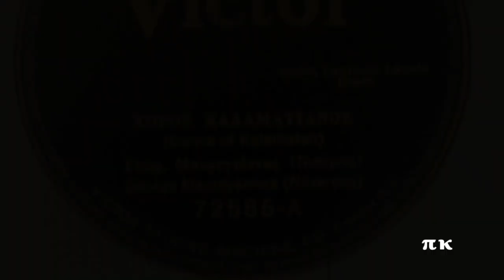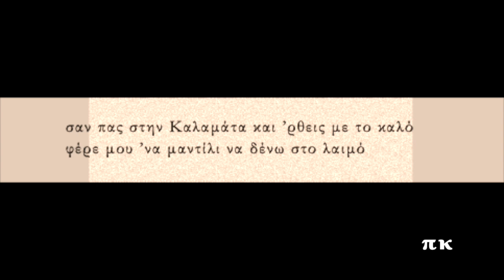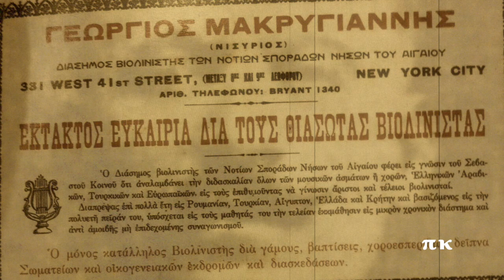ΧΟΡΟΣ ΚΑΛΑΜΑΤΙΑΝΟΣ, 1918, Γεώργιος Μακρυγιάννης (Νισύριος)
Σύμφωνα με το Νίκο Διονυσόπουλο (στην έκδοση του Μορφωτικού Πολιτιστικού Εξωραϊστικού Συλλόγου Νισύρου "Γιώργος Μακρυγιάννης ή Νισύριος, απ’ όπου οι πληροφορίες και οι φωτογραφίες) ο ερμηνευτής του τραγουδιού είναι ο Γεώργιος Σταυρόπουλος. Βιολί παίζει ο Γεώργιος Μακρυγιάννης ή Νισύριος, λαούτο ο Γεώργιος Σταυρόπουλος και σαντούρι ο Π. Λυμπέρης. Ηχογραφήθηκε στη Ν. Υόρκη στις 19/6/1918. Δίσκος Victor 72586-Α, B 21877-2.
Choros Kalamatianos, GIORGOS MAKRIGIANNIS NISIRIOS

Μαρία Πενταγιώτισσα
συ μ’ έκαμνες κι αρρώστησα

μαντίλι καλαματιανό
φορείς στον άσπρο σου λαιμό

χαιρέτα το πουλί μου
τώρα που ’μαι μοναχή μου

σαν πας στην Καλαμάτα και ’ρθεις με το καλό
φέρε μου ’να μαντίλι να δένω στο λαιμό